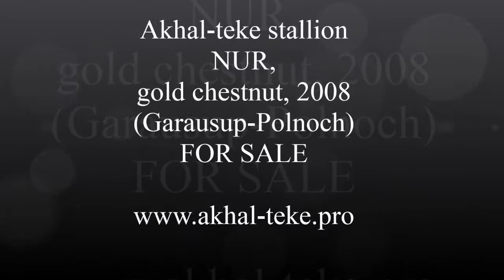Akhal-teke stallion Nur - For sale